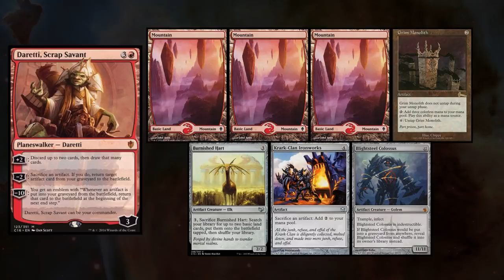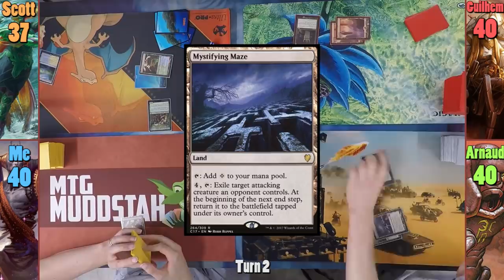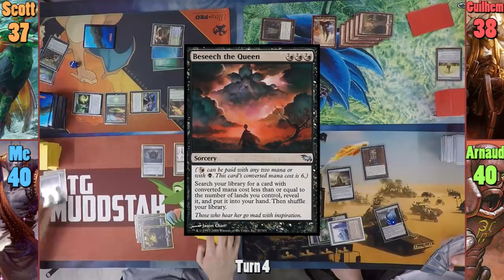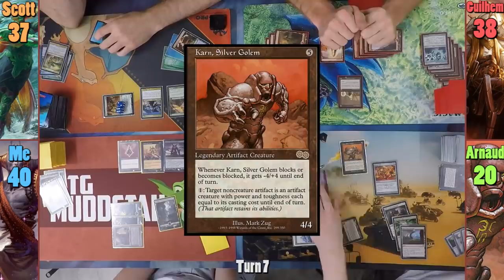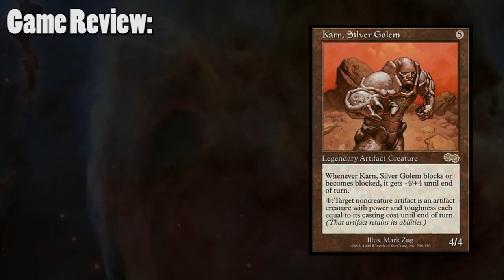Erebos vs Tishana vs Daretti vs Karn EDH / CMDR game play for Magic:The Gathering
Tishana: Arnaud doesn't love us.
Karn: Arnaud doesn't love us.

►This game was filmed in Montreal, QC at L"Abyss